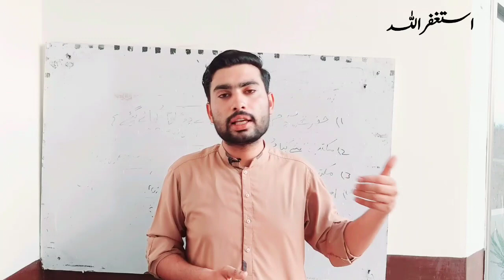Almost Bad News For AIOU Students